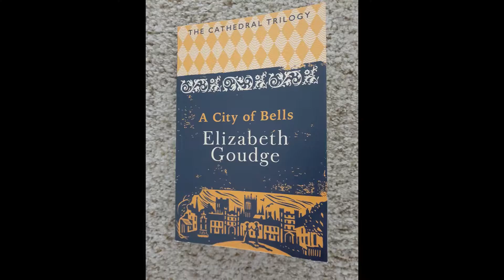A City of Bells